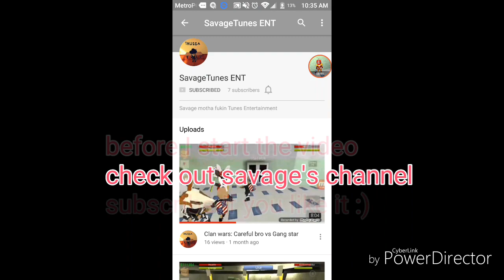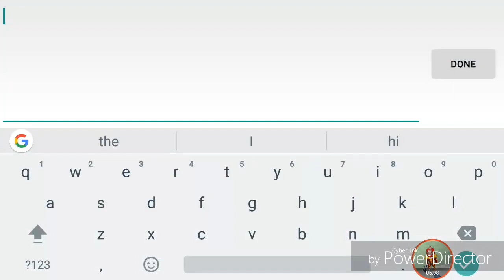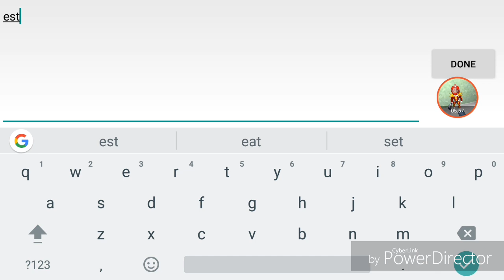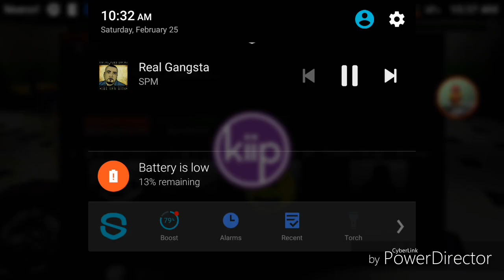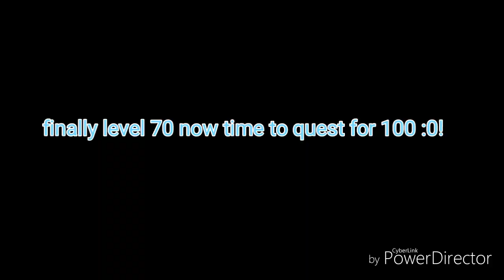School of chaos - level jump once more!